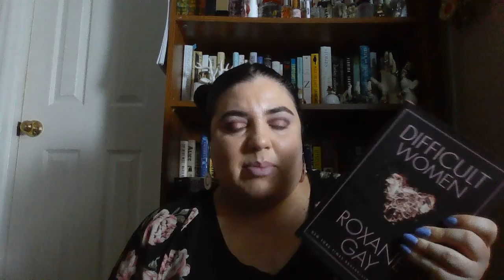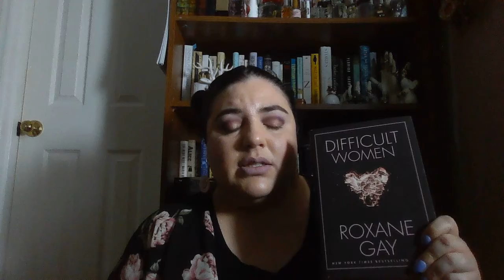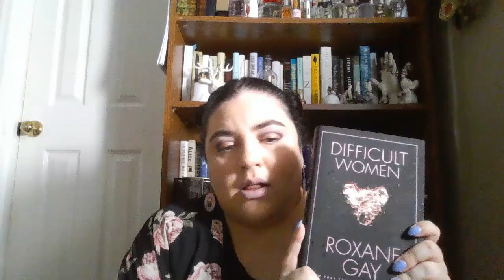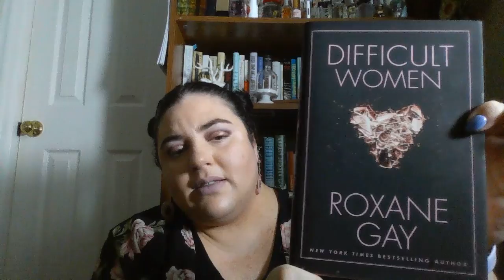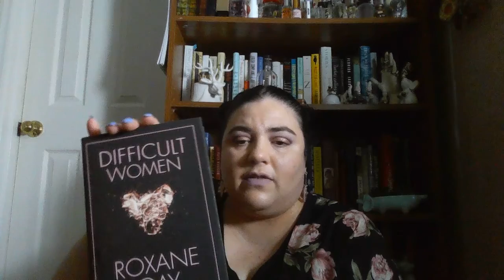Difficult Women by Roxane Gay - Book 5 of My Year of Reading Women